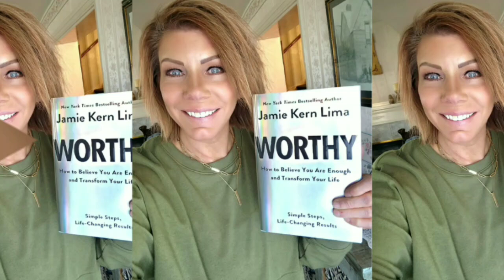Sister Wives: "Cute Glasses!": Meri's Best "New Eyeglasses" Pics After Extraordinary Weight Loss Mil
Sister Wives: "Cute Glasses!": Meri's Best "New Eyeglasses" Pics After Extraordinary Weight Loss Milestone